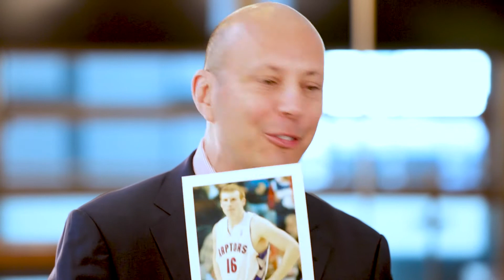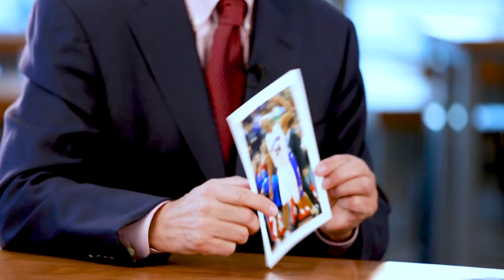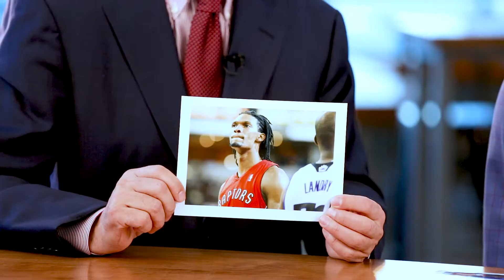Chuck Swirsky on Bosh, Bonner and Peterson | Photographic Memories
Sportsnet's Donnovan Bennett talks with former Toronto Raptors play-by-play man Chuck Swirsky about his memories of fan favourites such as Matt Bonner, Morris Peterson and Chris Bosh.